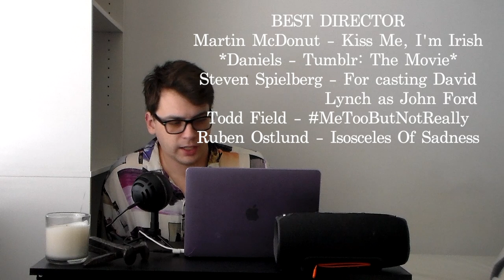The IMACKS Show #10: My 2023 Oscar Predictions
oscars shmoscars